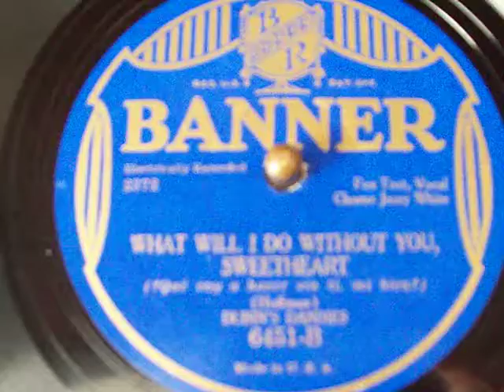WHAT WILL I DO WITHOUT YOU, SWEETHEART - Banner 6451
"Dubin's Dandies" (Adrian Schubert's Orchestra) with vocal chorus by "Jerry White," recorded in NYC on July 2nd, 1929 as played on a 1927 Columbia Viva~tonal phonograph, model 602.